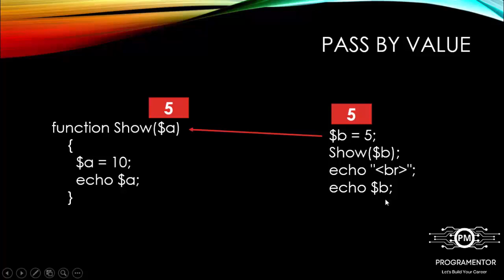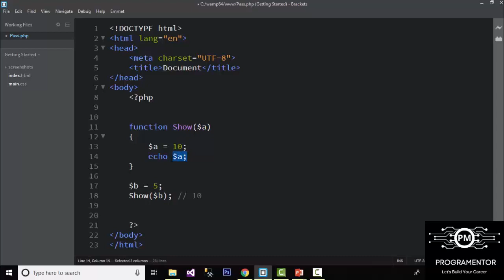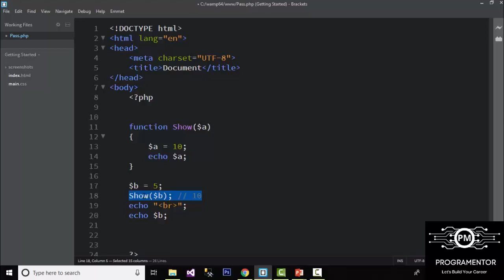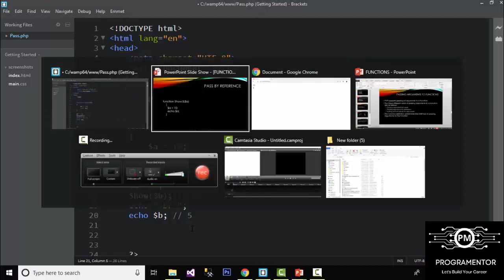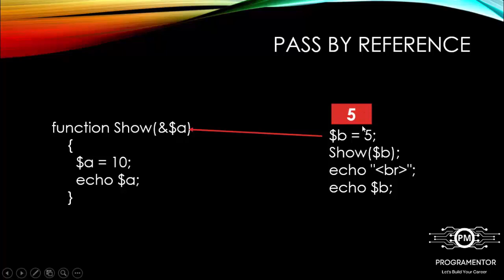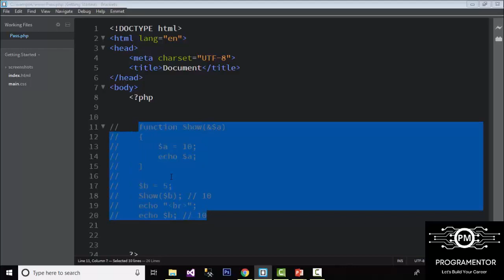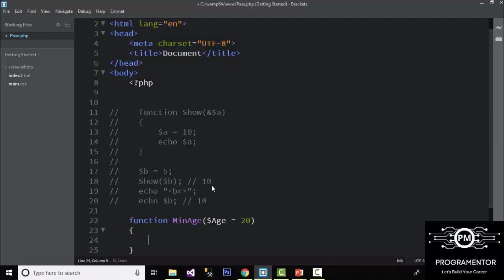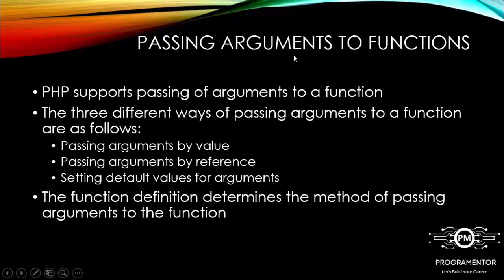30 | Pass By Value And Pass By Reference In PHP | PHP Argument Pass By Value | Learn PHP (Hindi/Urdu